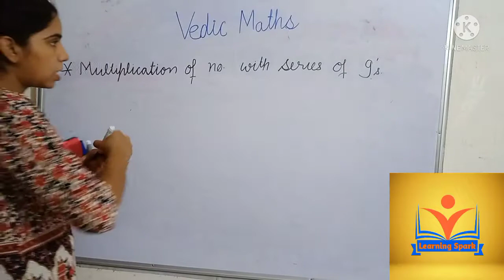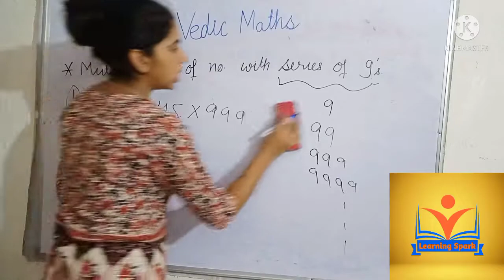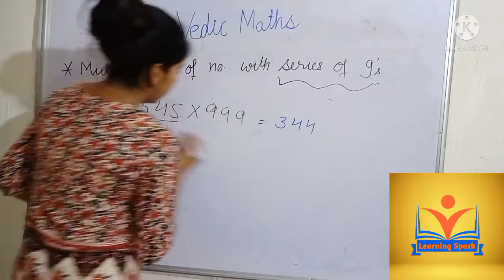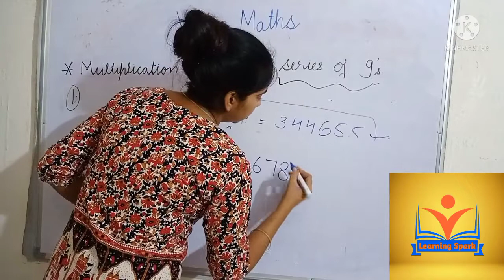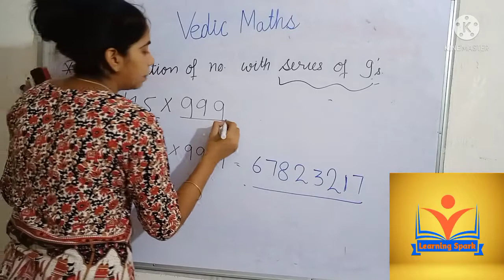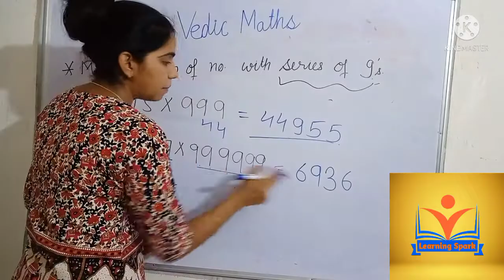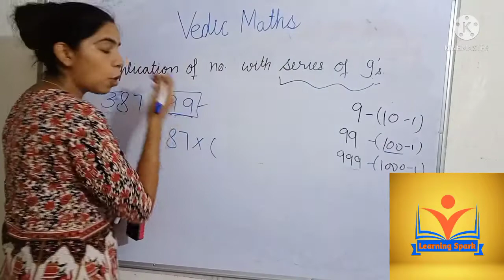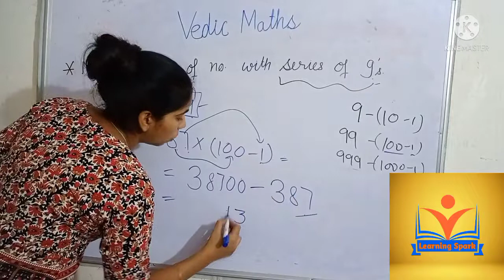Vedic Maths | Class 4 | Multiplication of no with series 9's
How to multiple the no with the series of 9's

Hello Friends
This is Shashi. Welcome to Learning Spark.

Iss video ka main purpose hai calculations ko easy krna.

Vedic maths
vedic maths tricks
vedic maths by Shashi
vedic maths short tricks